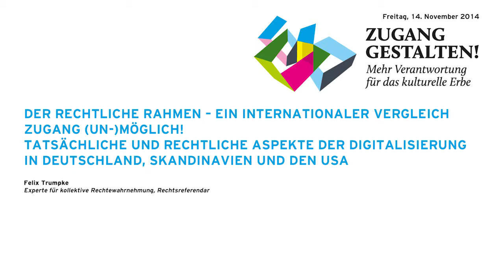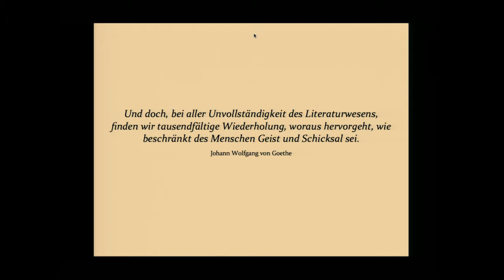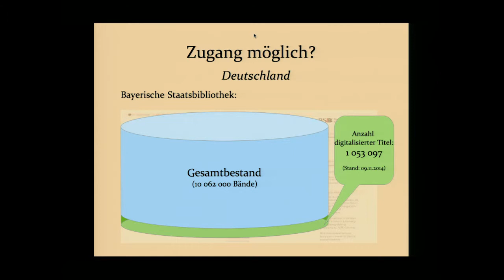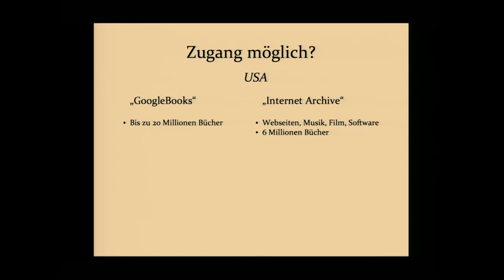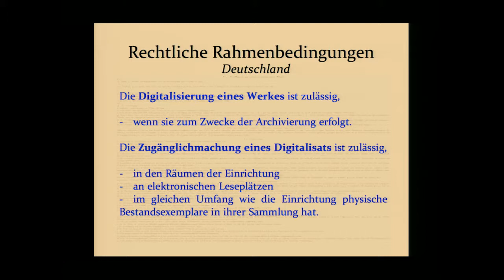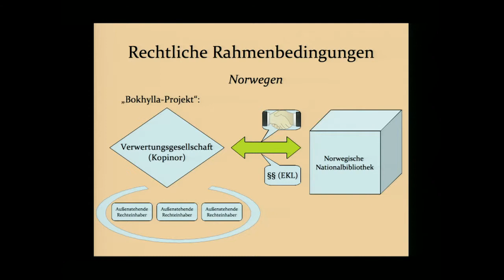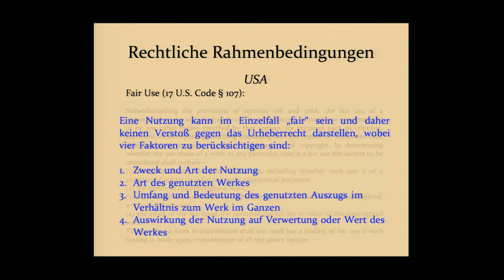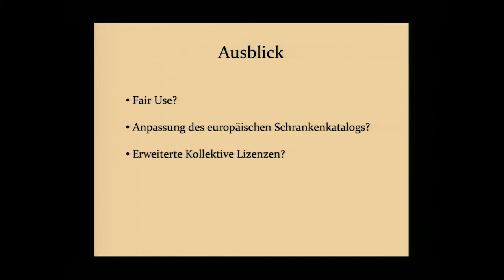Zugang gestalten 2014, 30: Zugang (un-)möglich! – Felix Trumpke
Zugang (un-)möglich! Tatsächliche und rechtliche Aspekte der Digitalisierung in Deutschland, Skandinavien und den USA. Felix Trumpke, Experte für kollektive Rechtewahrnehmung, Rechtsreferendar,